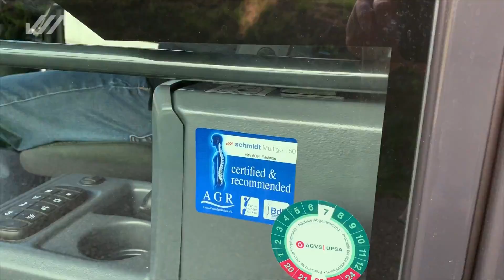Multigo 150 - zametání a vysávání